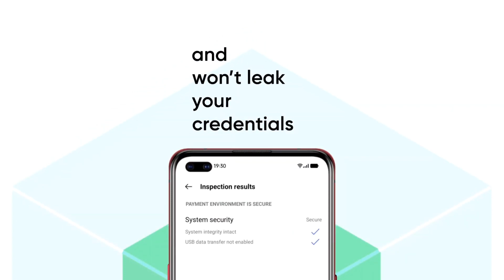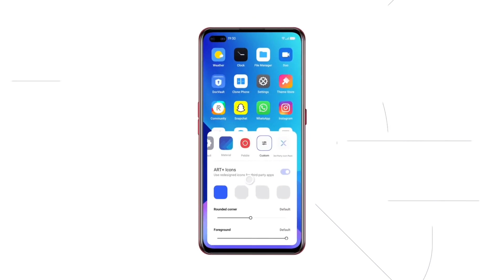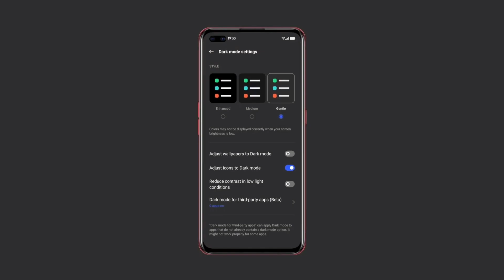✅ Android 11 🤩 ~ Realme 7 Pro Realme UI 2.0 Update ~ Realme 7 Pro Android 11 Update ~ Realme UI 2.0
________ Thanks ❤️❤️❤️